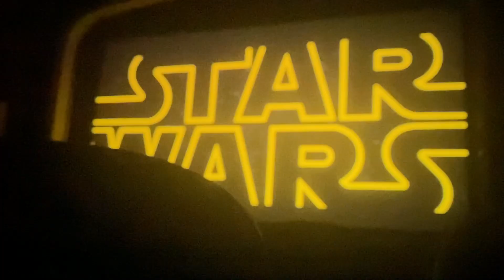Audience Reaction to The Empire Strikes Back Opening Crawl!